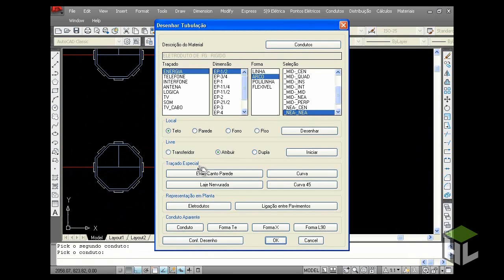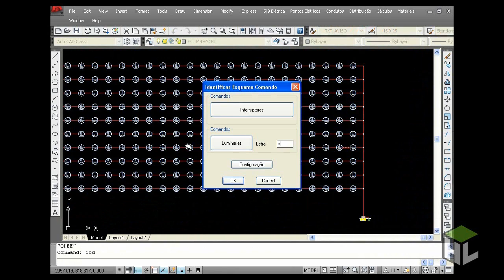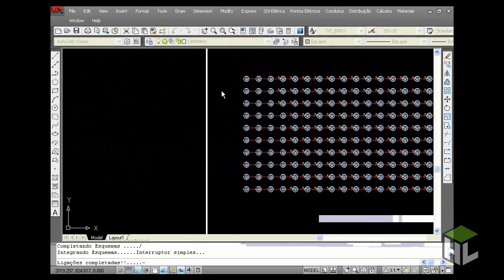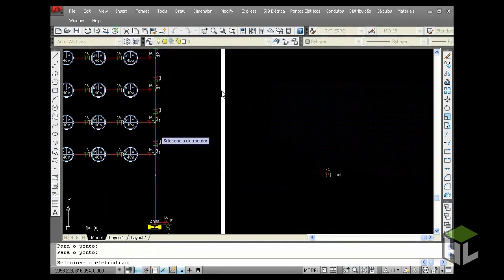CADDPROJ Elétrica SPDA Fiação Inteligente em ação com 500 Luminárias e fiação em apenas 5 minutos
CADDPROJ Elétrica software CAE/CAD para projetos elétricos SPDA Fiação Inteligente em ação com 500 Luminárias e fiação em apenas 5 minutos. Destacamos no CADDPROJ a função Fiação Inteligente para projetos elétricos, que faz o lançamento automático e sem erro da fiação de um projeto. É possível lançar com a Fiação Inteligente 500 Luminárias e fiação em apenas 5 minutos. O CADDPROJ Elétrica SPDA software CAE/CAD para projetos elétricos analisa todo o projeto, verifica se há erros ou inconsistência de informações, através de um TAG avisa e orienta o projetista na correção, e posteriormente faz a fiação automaticamente. Insere neutros, fases, retornos para todos os circuitos e em todos os trechos utilizando o melhor caminho e o mais econômico. Só esta função exclusiva do CADDPROJ vale o investimento, o projetista economiza 01, 02 ou mais dias dependendo do tamanho do projeto, nbr 5410. Valoriza sua hora técnica e você decide se quer fazer mais projeto ou ter mais qualidade de vida. Conheça o software CAE/CAD para Projeto Eletrico de instalações prediais, residenciais, comerciais e industriais em baixa tensão, no mercado desde 1993.
Faz sentido para você? Vamos conversar?

✍🏼 Gostou do vídeo? Não esqueça de deixar o seu like...

📢📋 E ainda a versão do módulo CADDPROJ Elétrica Plus IFC-BIM software CAE/CAD para projetos elétricos:

💰📈 Assista aos Depoimentos de Sucesso dos profissionais das empresas e instituições, que estão utilizando nossas Soluções

💻 Agende uma demonstração on-line GRATUITA...

💡 Seminários, Webinars e Apresentações únicas e exclusivas para você!

Projetos
* Projeto SPDA para Malhas Estruturais e não Estruturais
* Projetos de Instalações Elétricas "Residencial e Comercial"
* Projeto elétricos
* Projeto complementar SPDA, DPS - Dispositivos de Proteção Surto

Consultoria
* Vistorias e Laudos Técnicos
* Estudos de Alteração de Cargas BT
* Análise para Redução de Custos com Energia Elétrica
* "As Built" - Documentação
* Análise de Projetos SPDA
* Análise de Projetos Elétricos, Residenciais e Comerciais
* Análise para Instalação de Ar Condicionado em Apartamentos
* Análise Luminotécnica
* Automação de Iluminação e Equipamentos Elétricos
* Cursos e Palestras Engenharia Predial

Manutenção
* Manutenção em SPDA “Sistema de Proteção Descarga Atmosféricas"
* Quadros Elétricos de BT em Residências e Condomínios
* Manutenção Preditiva e Corretiva
* Inspeção por Termográficas em Equipamentos Elétricos
* Teste Disjuntor IDR "Fuga de Corrente Elétrica"
* Instalação de Aterramento Elétrico Residenciais e Comerciais

- Quantidade e potência dos pontos de iluminação;
- Quantidade e potência das TUG's;
- Quantidade e potência das TUE's;
- Potência total estipulado em projeto;
- Tipo de padrão de entrada recomendado;
- Separação de circuitos;
- As interligações dos eletrodutos;
- Diâmetro recomendado para a passagem dos condutores nos diversos trechos;
- Quantidade de condutores carregados por eletroduto;
- Tamanho da Caixa de Distribuição de Cargas recomendada - QDC;
- Dimensionamento de disjuntores;
- Dimensionamento do DR: IDR;
- Dimensionamento dos DPS;
- Sistema de aterramento.